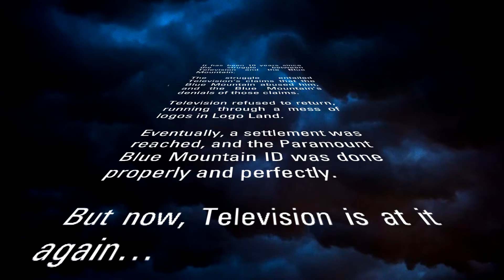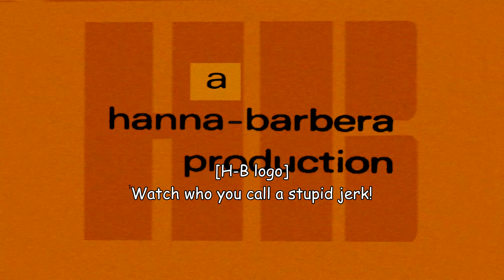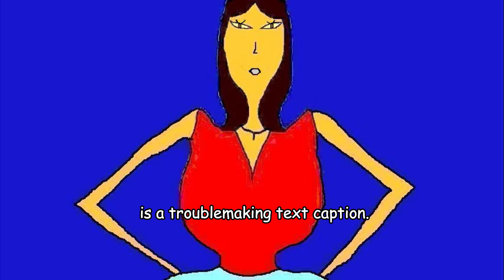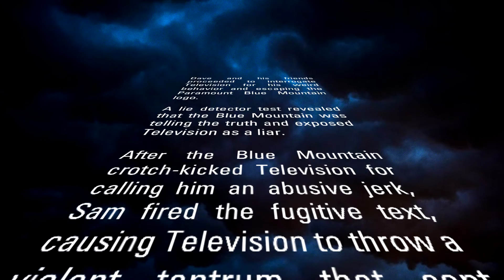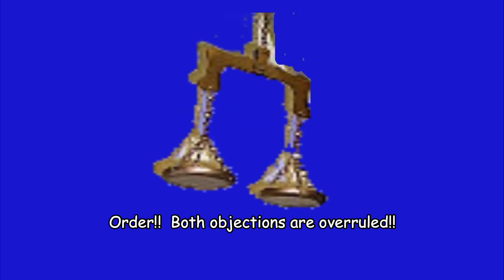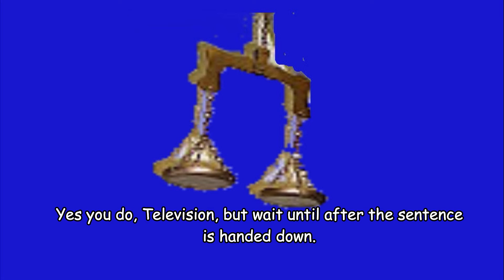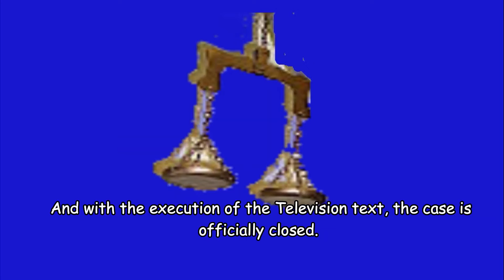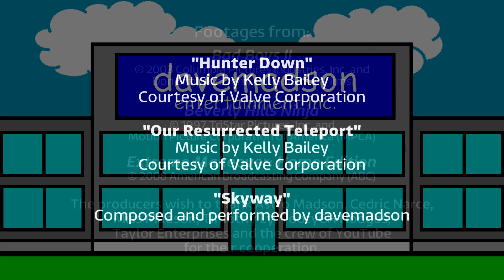Television Escapes The Blue Mountain: Television Gets Owned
In this New Year's Eve special, Television escapes the Blue Mountain logo again, so Dave and his friends go on a wild chase to track the fugitive text down, and then conduct an interrogation on Television's escapes from the Paramount Blue Mountain, including a lie-detector test that determines who's telling the truth.